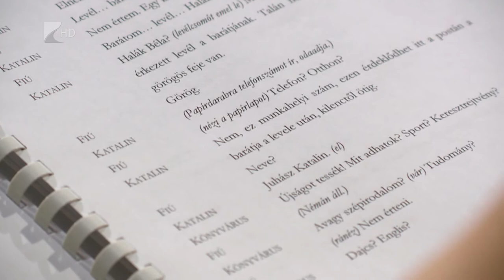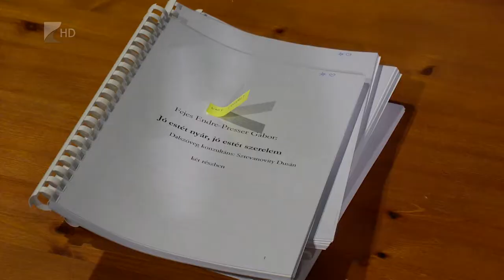Jó estét nyár, jó estét szerelem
Megkezdődtek a Jó estét nyár, jó estét szerelem című zenés színmű próbái a Móricz Zsigmond Színházban. Az előadás már a következő évad kamaradarabja lesz, de a teátrum május 26-án előbemutatót tart, ezt követően pedig a Rózsakert Szabadtéri Színpadon is műsorra tűzik. Az előadást Horváth Illés rendezi, a főszerepben pedig Tar Dánielt láthatja a közönség.